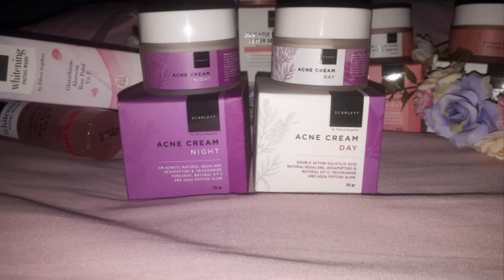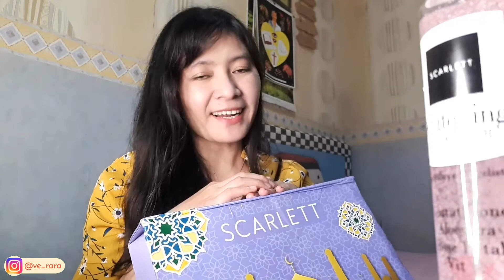REVIEW SERIES CREAM SCARLETT WHITENING | SKINCARE ROUTINE SCARLETT WHITENING BY FELICYA ANGELISTA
Full Review Skincare Routine Scarlett Whitening by Felicya Angelista

Sekarang, scarlett whitening tidak hanya mempunyai bodycare, serum wajah. Scarlett mengeluarkan produk terbarunya yaitu series cream. Ada acne cream & brightly cream. Dan masing" ini terdiri dari day & night cream. Ada face wash juga. Komplit banget kan?

Cobain yahh..
Biar samaan dengan aku, produknya recommended banget..

Record: Samsung Galaxy A5 2017
Edit: Kinemaster